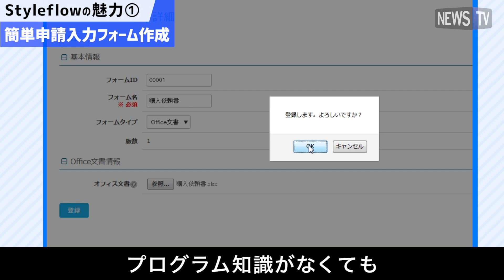あらゆる働き方にフィット！簡単操作の「Styleflow」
「Styleflow」は企業の規模やスタイルに合わせて、導入が可能なクラウド型ワークフローだ。

普段使っているExcelやWordの申請書をそのまま取り込み、申請フォームを作成できる上、承認ルートの設定も直観的なマウス操作でできるため簡単。

1ユーザ300円で、組織の一部で利用するなどのスモールスタートも可能なので、導入のハードルが低いのも魅力的だ。

是非、ご検討してみてはいかがだろうか。